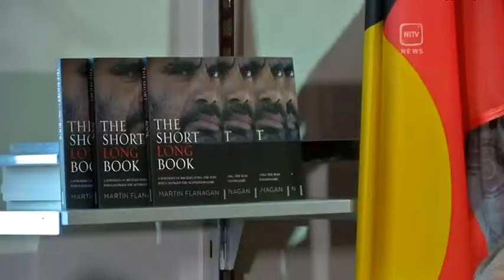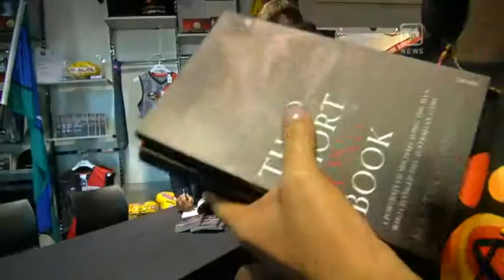Essendon great Michael Long launches his ‘Short Long Book’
Essendon legend, Michael Long, along with renowned author, Martin Flanagan launched this book today. It's called "The Short Long Book" - and the subject is about Michael long's stance against racism back in 1995 that ended up laying the foundation that is the code's racial vilification policy. This is what Michael, Martin and others had to say earlier today. NITV News’ Kris Flanders reports from Melbourne.